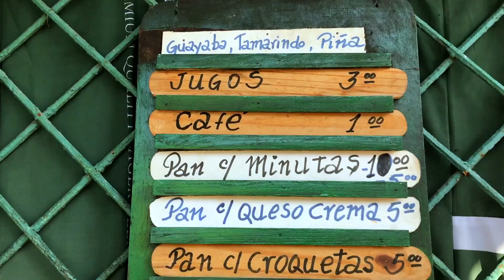Kuba od postaw 🇨🇺 - Hawana, co warto wiedzieć ?